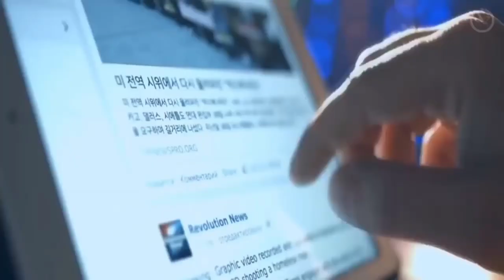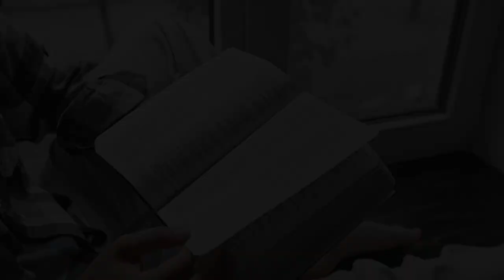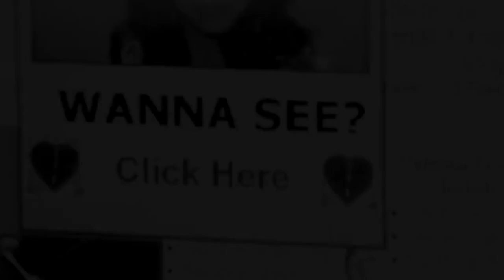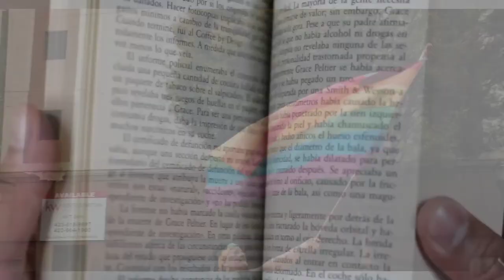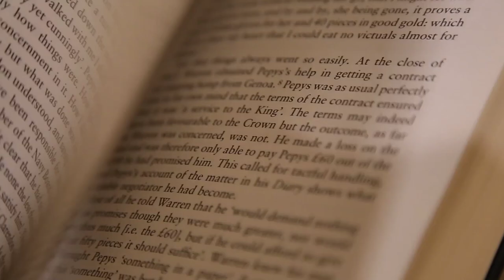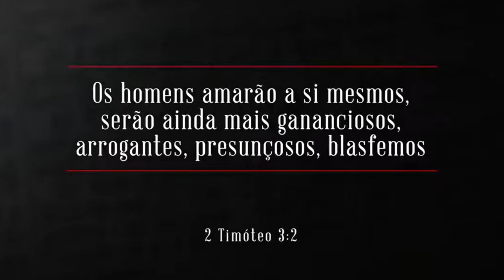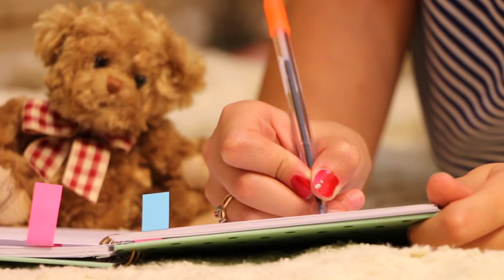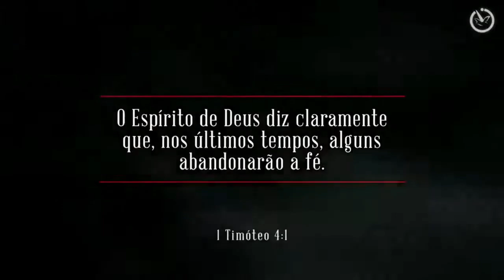"Compreendendo as Ideologias e seu Impacto nas Instituições Religiosas"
Neste vídeo, exploramos as diferentes ideologias presentes em nossa sociedade e analisamos como elas podem influenciar as instituições religiosas, como as igrejas. Vamos examinar de forma imparcial e informativa como as ideologias podem afetar os valores e crenças dentro dessas instituições, promovendo uma reflexão sobre a relação entre fé e ideologia. Acompanhe essa discussão importante sobre a complexidade das ideologias e seu impacto na esfera religiosa.

🔸PREGAÇÕES

🔸 SÉRIE APOCALIPSE

🔸EZRA MA

🔸MIGUEL MA

🔸EXIBINDO CRISTO

🔸Queridos irmãos!